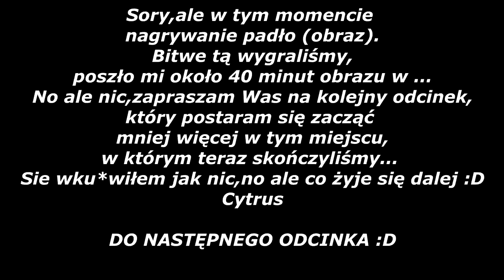Heroes of Might & Magic V #3 - Zdobywamy pierwsze miasto.